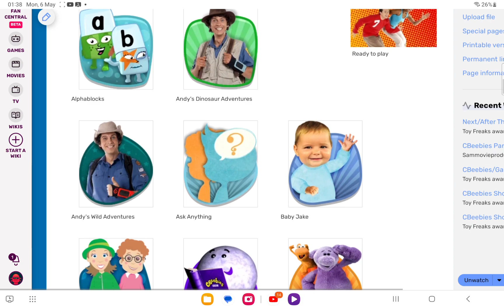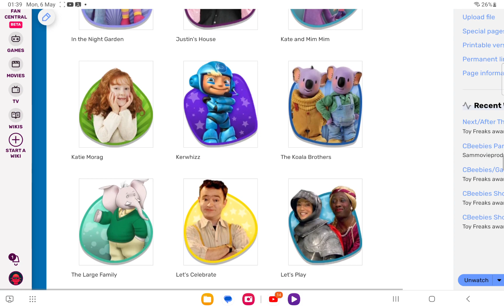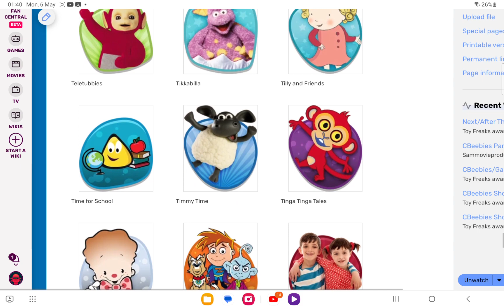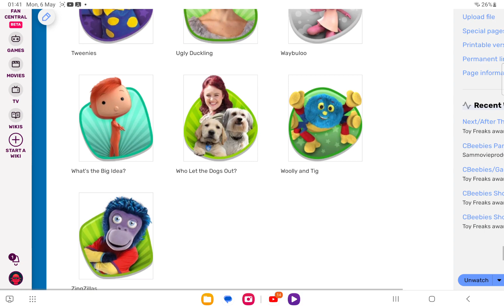CBeebies Shows (12th January 2015)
CBEEBIES/Gallery